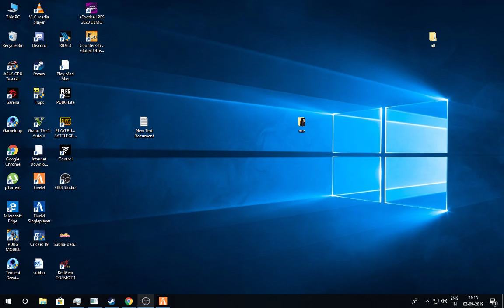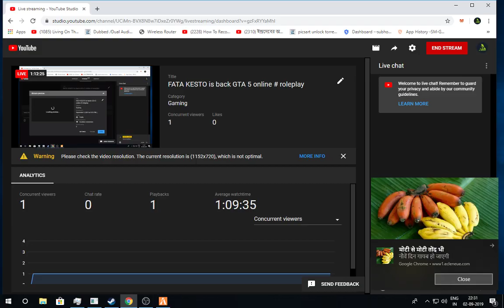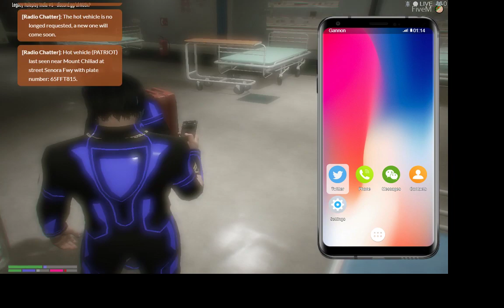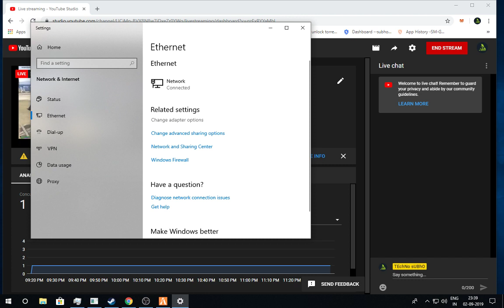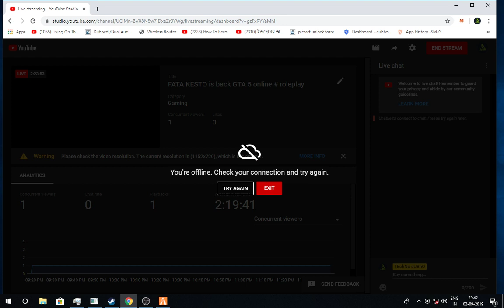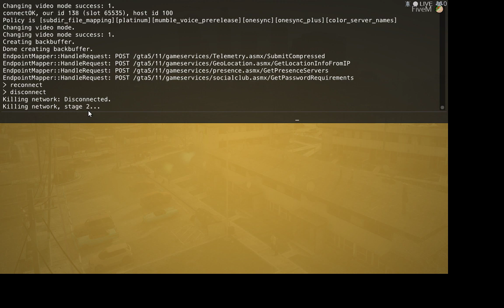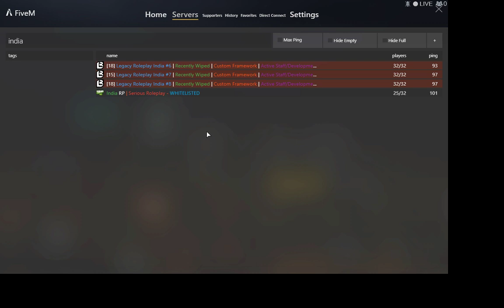FATA KESTO is back GTA 5 online # roleplay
roleplat gta 5 online